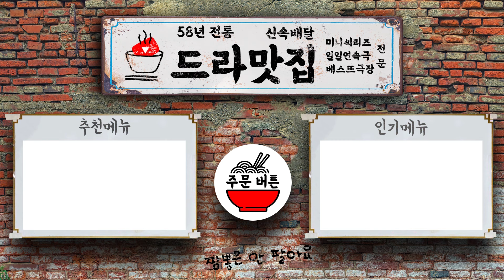[보고 또 보고] 172회 - 난 손주 보는 것이 낙이야~ 일일극 사상 최고의 시청률 57.3%! 드라마의 전설!